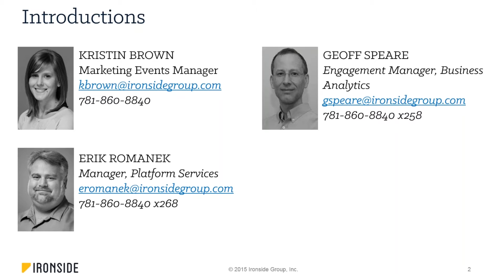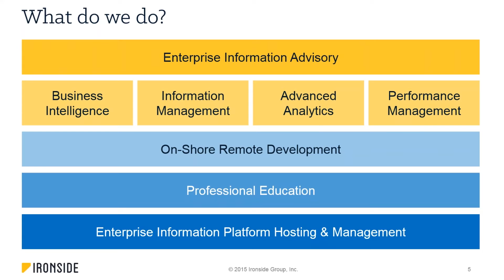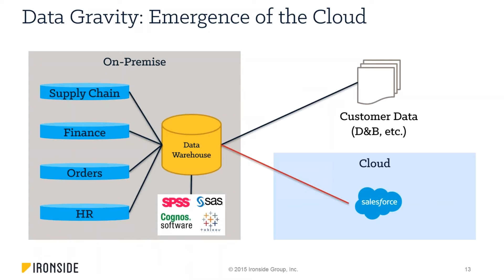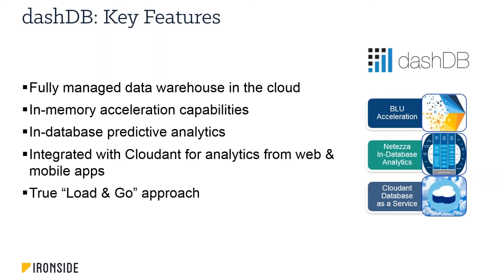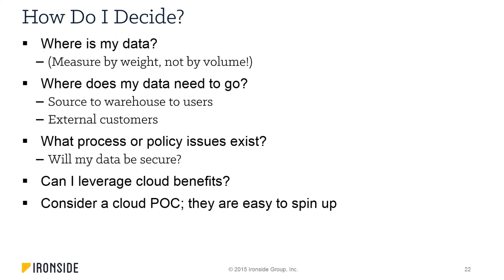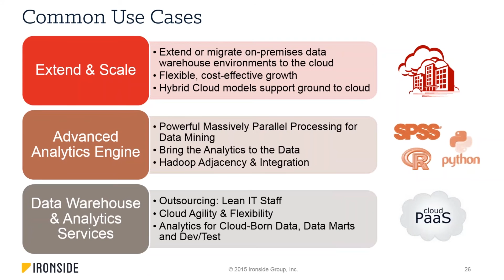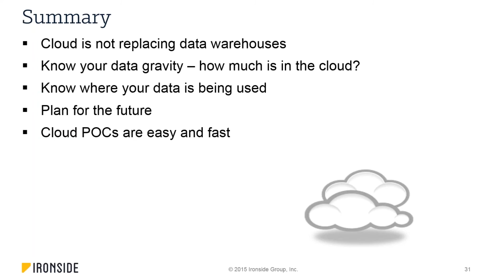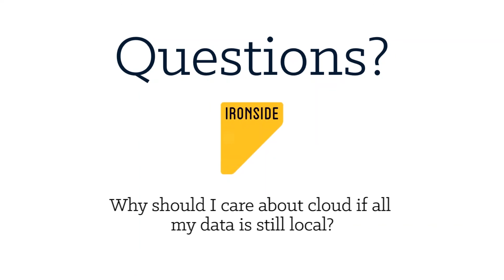Ironside Webinar Series: Data Warehouse Strategies Are Evolving Are you